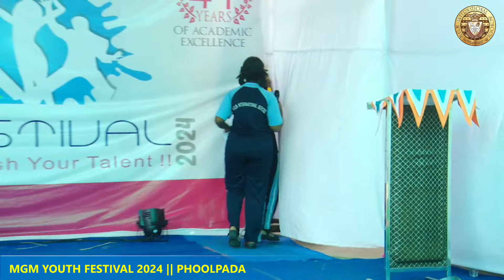CONTESTANT 37 DANCE || MGM YOUTH FESTIVAL 2024 || UNLEASH YOUR TALENT || PHOOLPADA